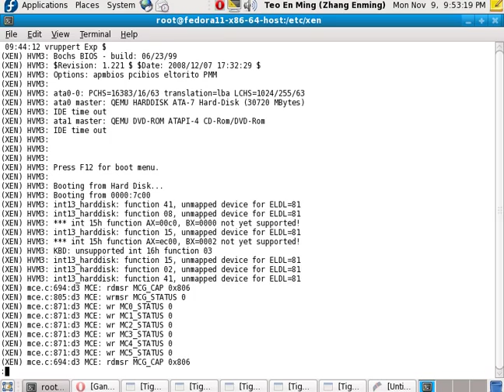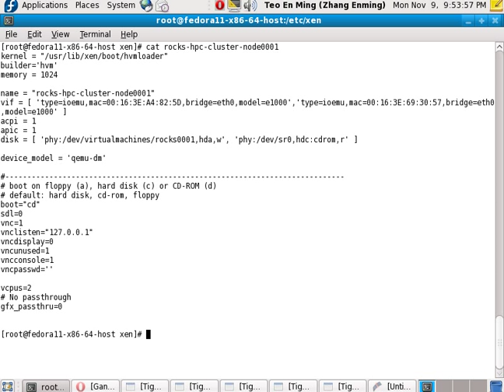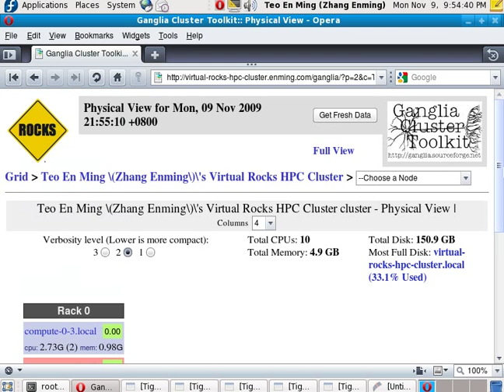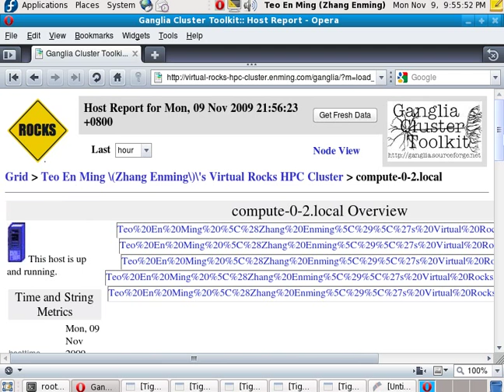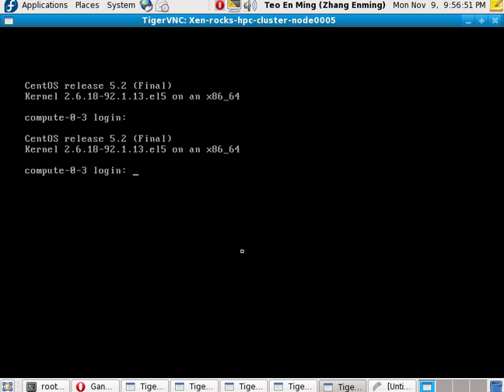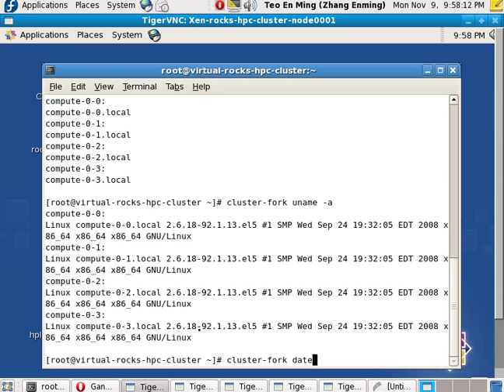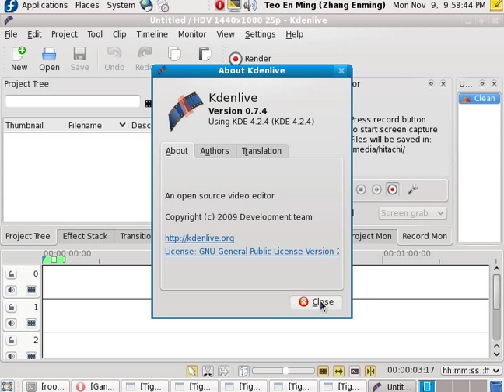Building a Rocks HPC Cluster with Xen Hardware Virtual Machines (HVM) (Update 1)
Started all 5 Rocks HPC cluster nodes after setting dom0_mem=1024M.

Desktop screen video capture using Kdenlive open source video editor.

Mr. Teo En Ming (Zhang Enming) Dip(Mechatronics) BEng(Hons)(Mechanical Engineering)
Alma Maters:
(1) Singapore Polytechnic
(2) National University of Singapore
Street: Bedok Reservoir Road
Country: Singapore